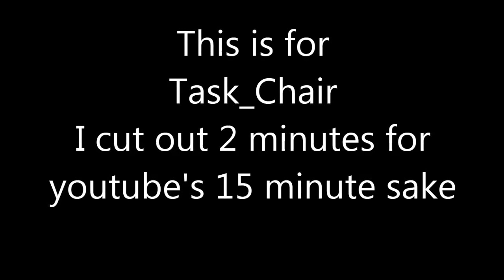Full round with the TryHard Cannon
This video is for you chair. enjoy
The game doesn't go well for the first five minutes or so. If bored skip ahead to 3:45

TryHard cannon is Spaz-12 with slugs